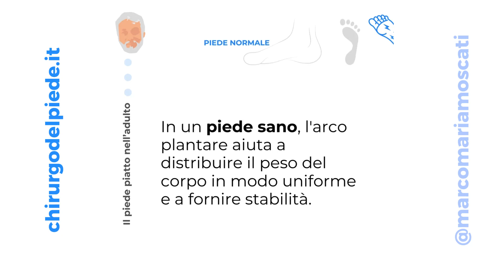Il piede piatto doloroso nell'adulto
Dal piedepiatto infantile al piede piatto doloroso nell'adulto il passo è breve, soprattutto se, da bambino, non è stato trattato a dovere.

Infatti il piede piatto doloroso dell’adulto è solitamente una conseguenza di un piede piatto grave del bambino non trattato ed è altamente invalidante e comporta un forte dolore alla stazione eretta, alla deambulazione, con un’importante limitazione della vita di relazione.

La gestione del problema dipende dalla gravità dei sintomi e dalla causa che lo ha generato. La terapia, legata alla gravità e se ci si trova in una condizione di diagnosi iniziale oppure no, può essere:

✅ Uso di Calzature adeguate con supporto plantare. Utile per ridurre la pronazione e fornire maggiore stabilità al piede.
✅ Esercizi di rinforzo specifici per rafforzare i muscoli del piede e della caviglia, migliorando la stabilità e il sostegno dell'arco plantare.
✅ Ortesi plantari: supporti inseriti nelle scarpe, possono essere utili per fornire sostegno aggiuntivo e correggere la pronazione eccessiva.
✅ Fisioterapia con esercizi mirati, massaggi e altre terapie fisiche per migliorare la forza e la flessibilità dei muscoli del piede e della caviglia.
✅ Perdita di peso, se il peso corporeo è un fattore contribuente.
✅ Farmaci anti-infiammatori (FANS) per ridurre l'infiammazione e alleviare il dolore associato al piede piatto.
✅ Chirurgia: Nei casi più gravi o quando altre opzioni di trattamento non sono efficaci, potrebbe essere considerata la chirurgia.

L’intervento da me eseguito è il riallineamento dell’arco interno secondo Mïller modificato con una trasporizione del tendine tibiale anteriore sul posteriore. Viene eseguito in anestesia locoregionale, con una ospedalizzazione di 2 giorni, deambulazione immediata con un tutore dedicato.